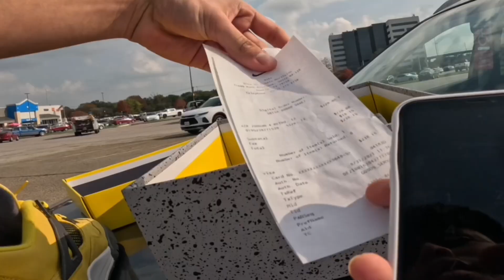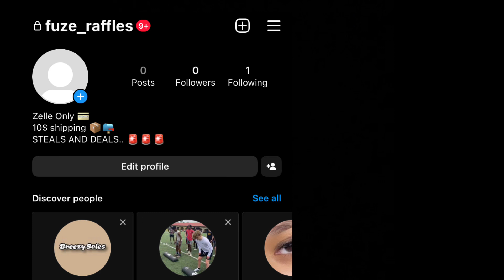DUDE TRY TO SELL ME SOME BEAT A$$ SHOES FOR 200 🤦🏾‍♂️🤦🏾‍♂️ (GoneWrong)